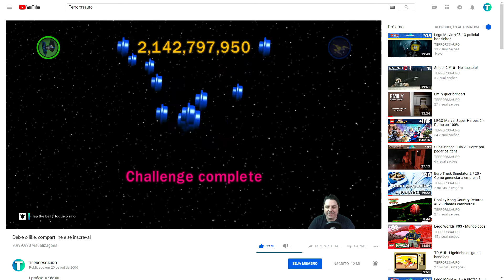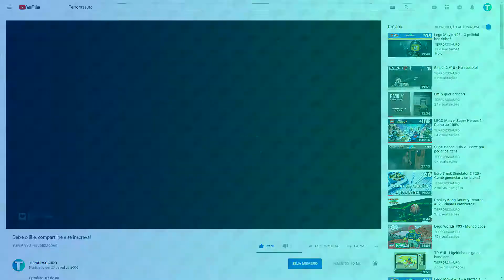LEGO Star Wars #94 - Rumo ao 100%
Episódio: 36 de 36 - Rumo ao 100% - Challenge - Canisters
Jogo: LEGO Star Wars The Complete Saga